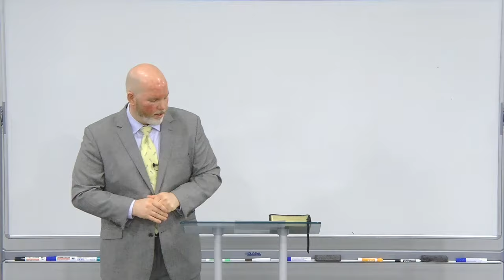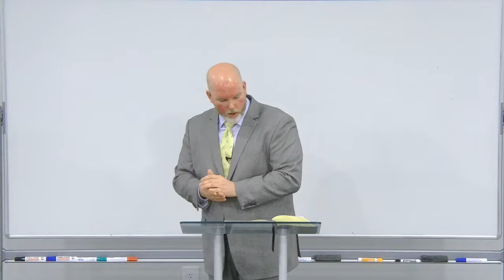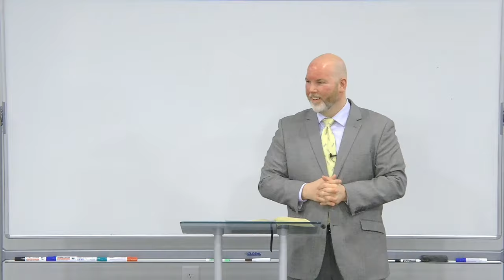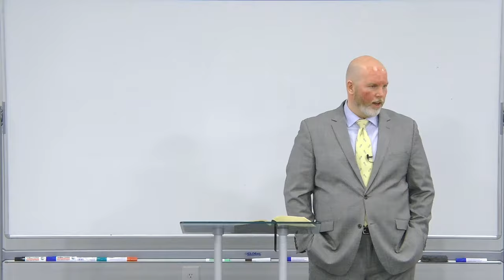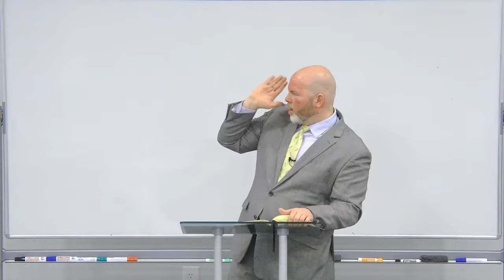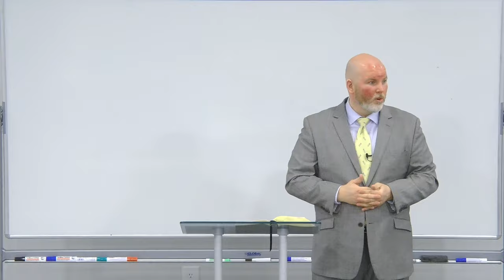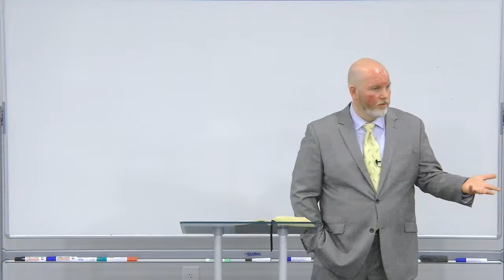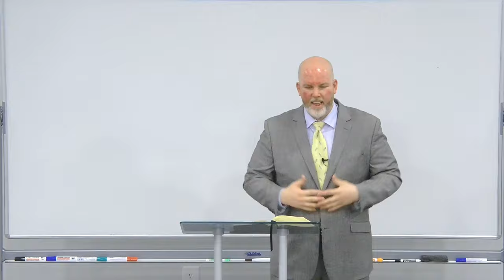Prayer Perspective (2 of 7 in the series)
Many people say that their prayers don't work and are never answered. This is because people have the wrong perspective on prayer. But what is the right perspective? Find dispensational answers from scripture in this lesson!

Grace Ambassadors Bible Fellowship - April 21st, 2024